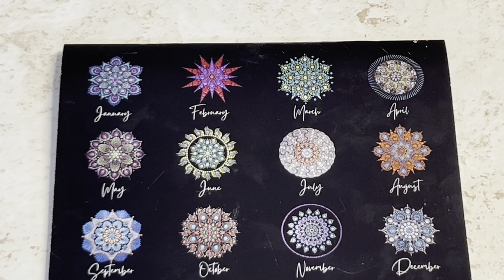Let’s Make Wall Decor from a Used Calendar!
2023 Calendar Artwork by Christina Lee Dot Meditation Au. The Dot Shop.

-Last year when I ordered these wonderful calendars from Christina, I gave one to my best friend and I knew I was going to frame them and eventually hang them up in my forever home.
I thought that I might need some tape for this project. That's why you see the tape at the beginning.
Here is a great idea you can do with any calendar and some reasonably priced frames found on Amazon.
Hang them all in one grouping to make a bold statement, or scatter them throughout your home.

Calendar Images are 6x6 inches and so are the frames. Found on Amazon.
The brand I'm using here is: Americanflat Store 12 piece 6x6 Picture Frames in Black.

Paint brands I use for fluid art and dot paintings:
Content may have been Created using any or all of the following:
canva Pro
chat.openai ChatGPT
iPhone 13 Pro Max
Eyeful Creations LLC
EST. 2020
Mixed Media Artwork & Digital Designs
by Tamara Lyn

Original Artworks can be found at-
The Shoppe at Victoria Meeting Center
406 Canal Street

All music copyrights belong to midKnight Muse (aka Tamara Lyn) unless noted.